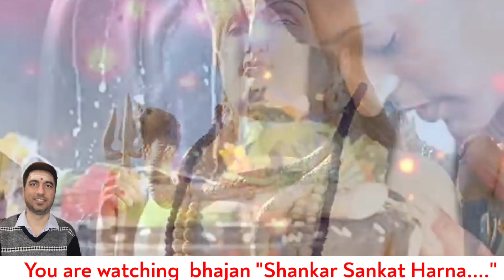Shiv Bhajan || Arun Gautam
Shiv ji Bhajan